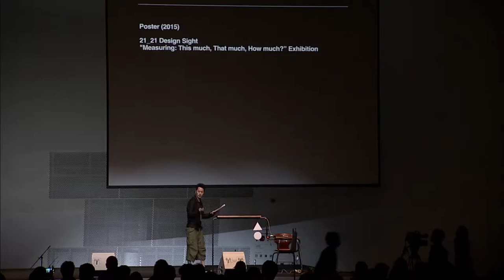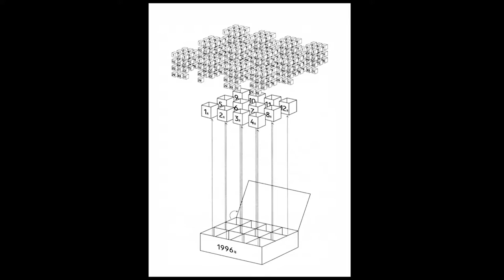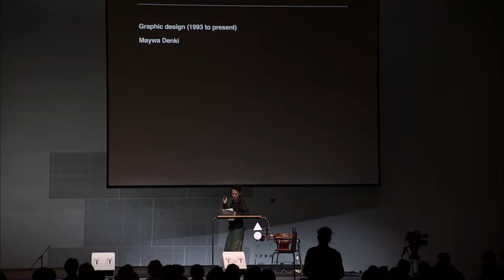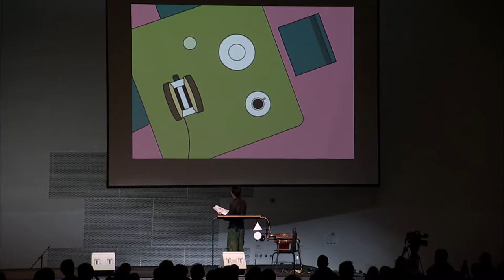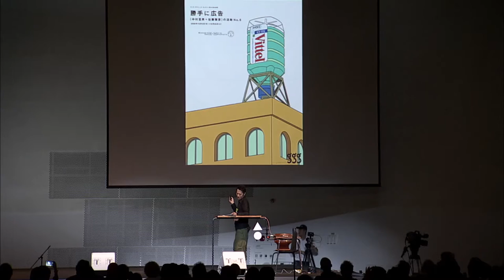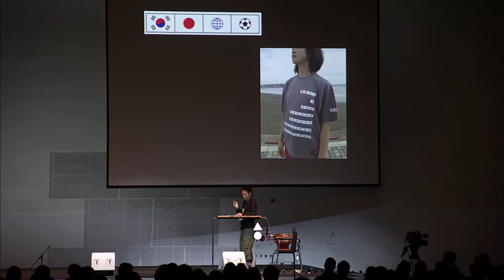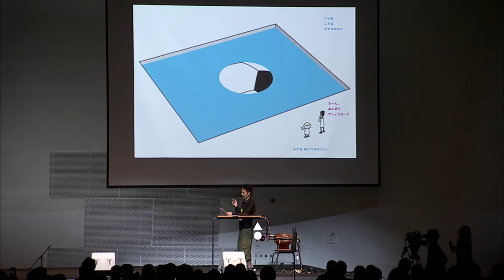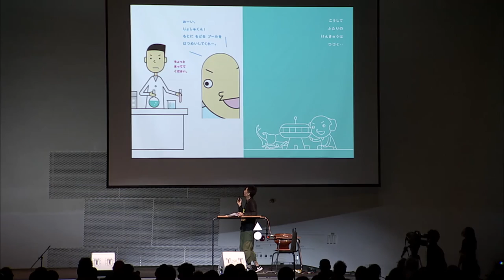Norio Nakamura, AGI Open, Seoul 2016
Nakamura began as a designer as Sony Music Entertainment. There he was able to produce a range of work from postcards, posters, and even software. He shares several key projects that have led him to where is today. Currently, he is a freelance designer working in Tokyo, Japan.